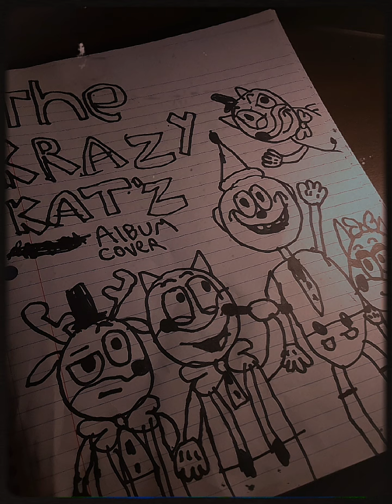The KrazyKatz. (Love Tonight)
This is take 4 of love tonight                                 7/14/70